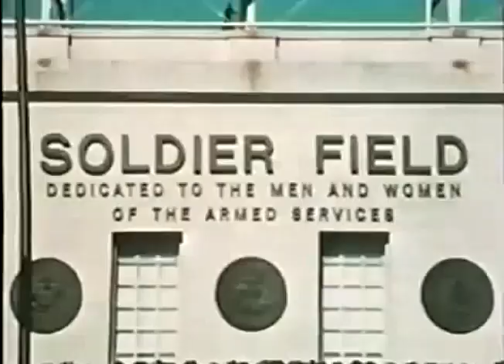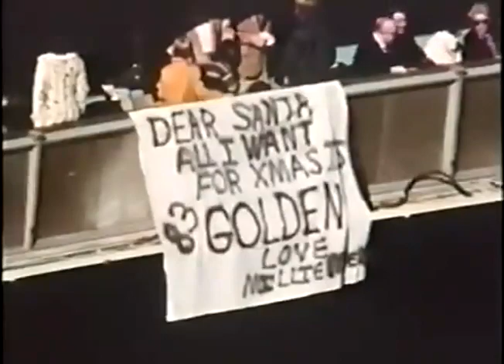1978 Bears Highlights